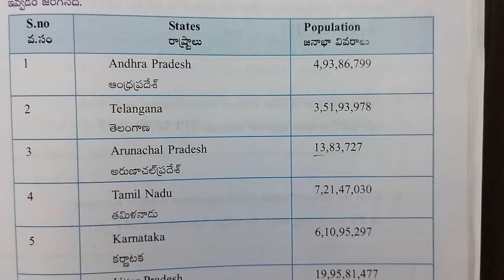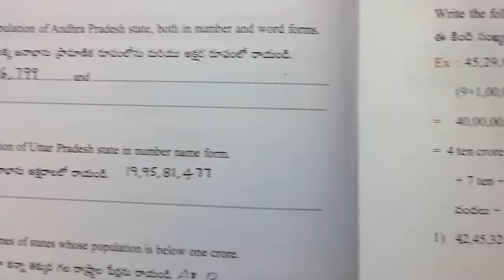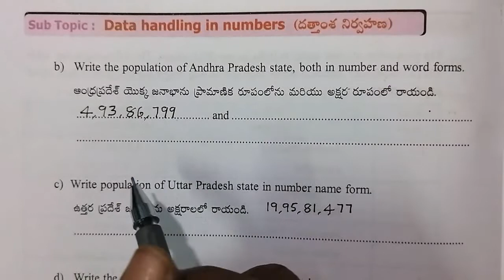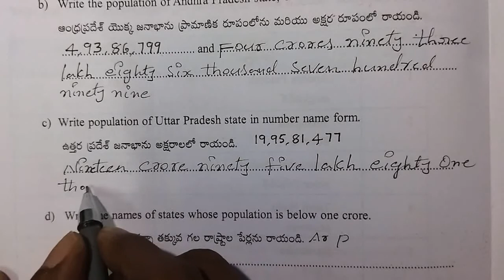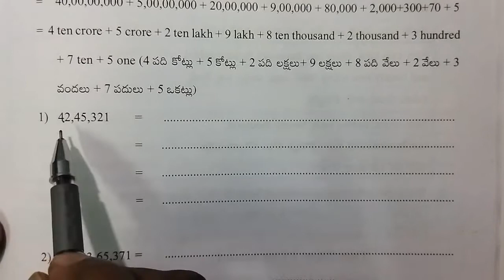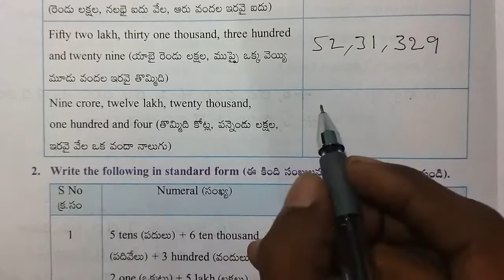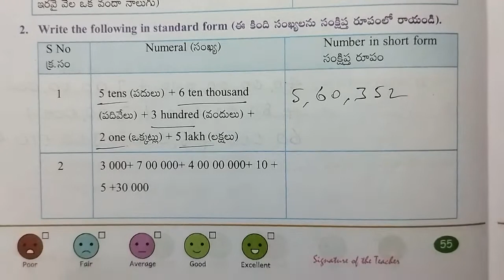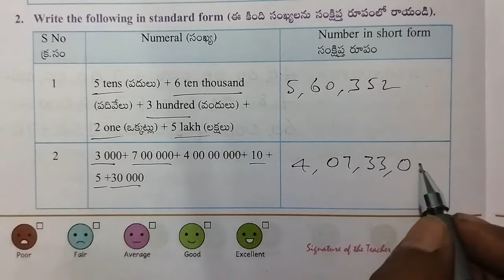AP 5th Class maths workbook, My number world, worksheets : 5 to 7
This video is about AP Govt 5thclass maths workbook of semester - 1

Class : 5

Sub : Maths

Sem : 1

Unit - 4: My number world

Worksheets : 5 to 7